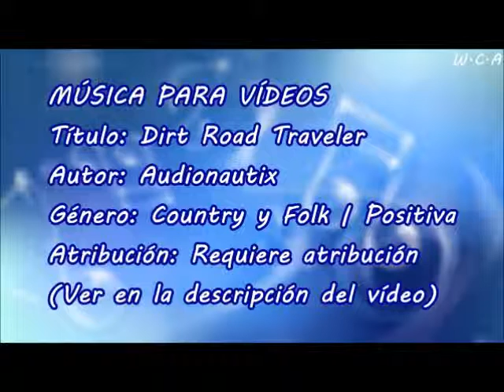Dirt Road Traveler - Audionautix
Título: Dirt Road Traveler
Autor: Audionautix
Género: Country y Folk | Positiva
Atribución: Requiere atribución